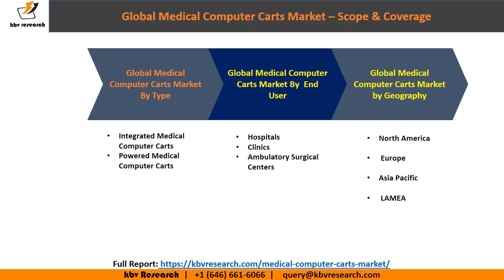Global Medical Computer Carts Market Size and Share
Medical Computer Carts Market was valued at $541 million in 2016, and is estimated to reach $1,200 billion by 2023, growing at a CAGR of 12.2% during the forecast period.